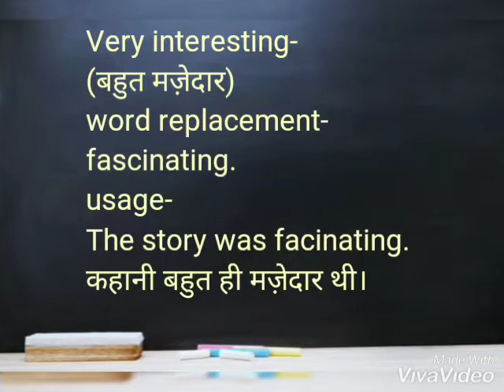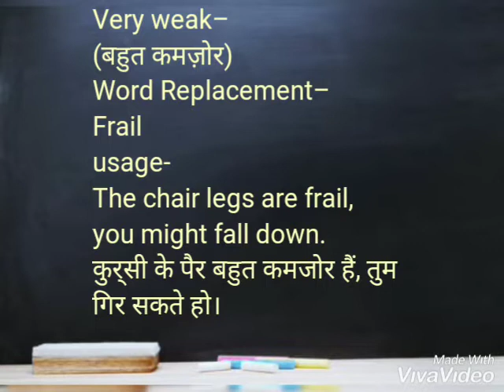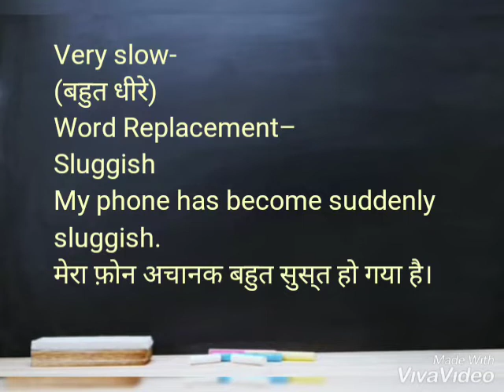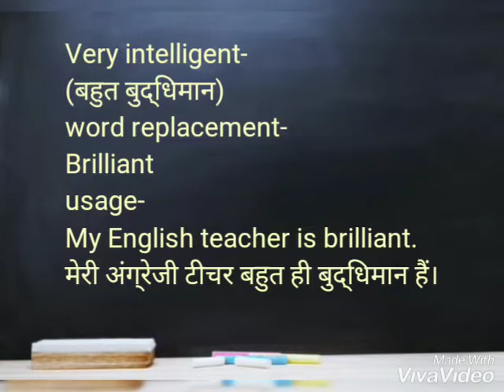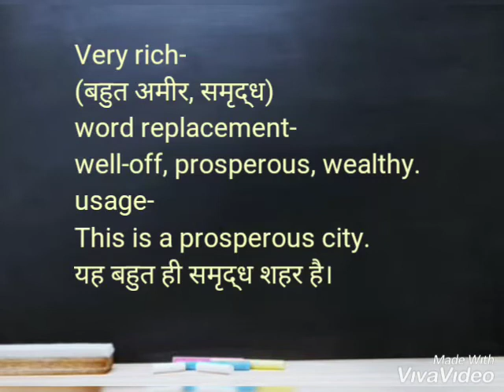Vocabulary for Daily English speaking(Replacement of Very)|Advanced English Vocabulary